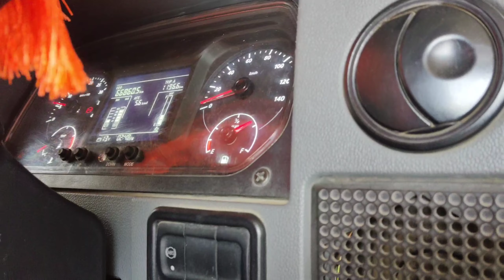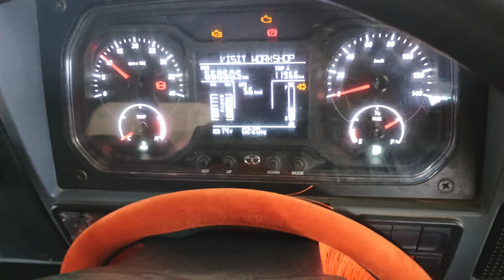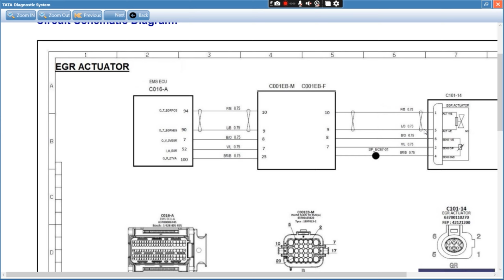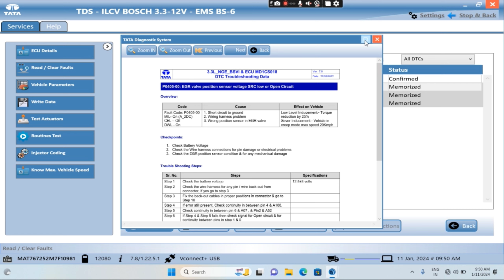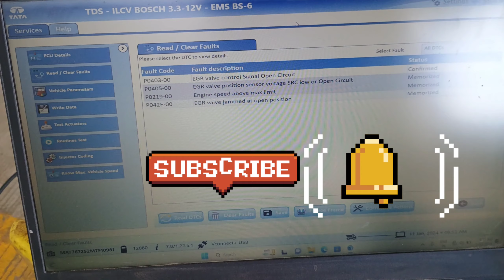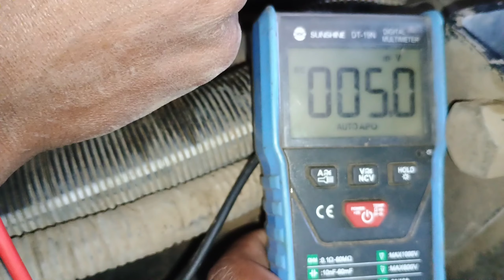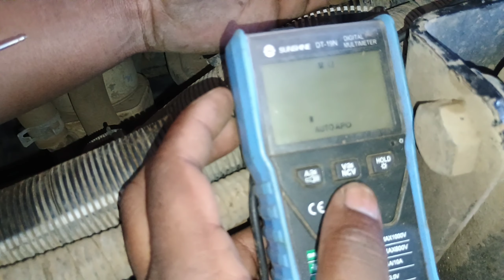Fault code P0403-00 ,P042E-00 गाड़ी 10RPM से ज्यादा रेस नहीं हो रहा हैं EGR value# stuck problem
Hello dost Aaj hamara topic hai gaadi 1412 bs6 10 RPM se jyada resh nhi ho rha hai गाड़ी poor pickup problem kar rha hai
faultcodep0403-00#
p0405-00#
p042E-00#